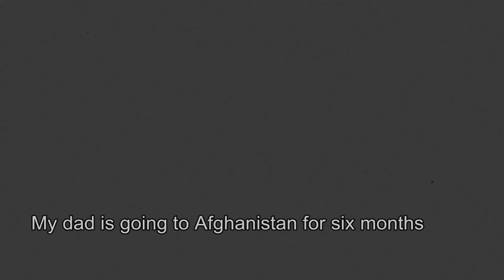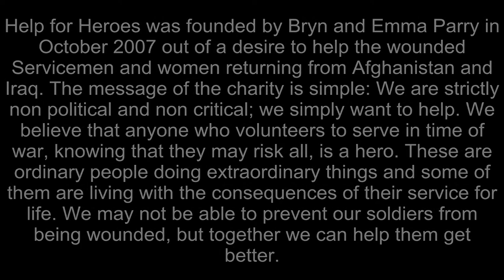Help for Heroes Video 1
A video I made in a short amount of time to help raise awareness of help for heroes.